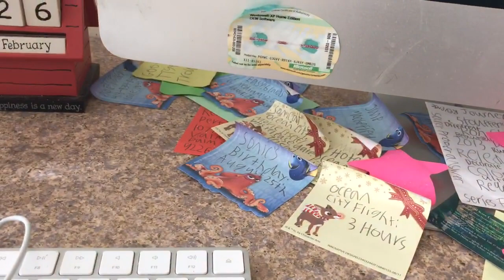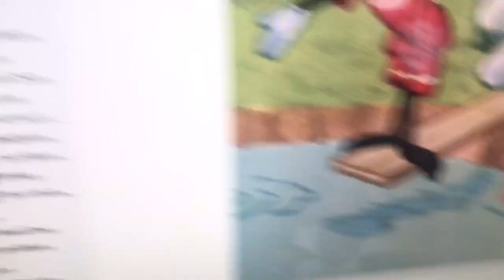Goofy Watches the THX Logo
Goofy watches the 2003 DVD of The Santa Clause 2. Fly on Santa's sleigh with the THX logo.